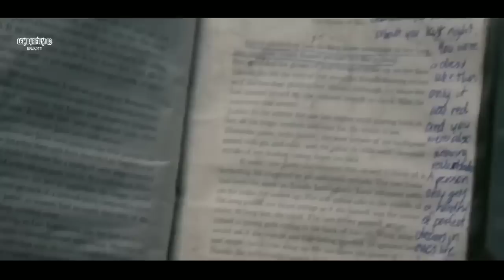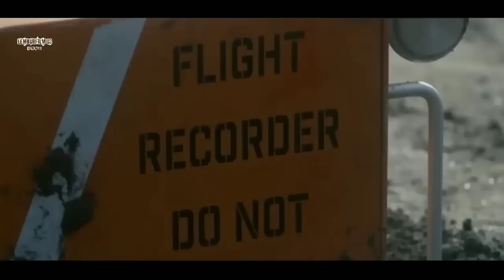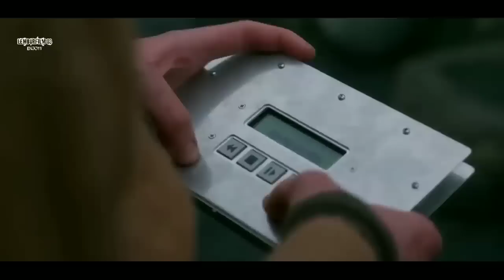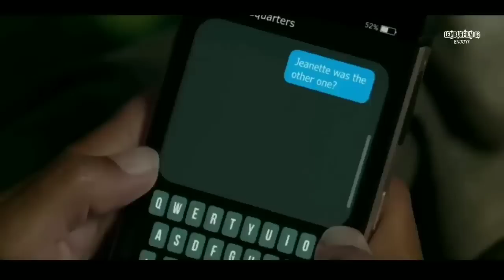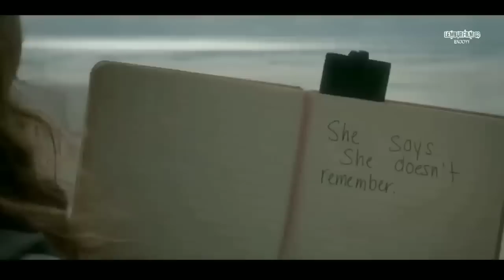SEKELOMPOK WANITA TERDAMPAR DIPULAU MISTERIUS‼️Alur film the wilds season 1 full episode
The Wilds Menceritakan tentang sekelompok remaja wanita yang terjebak di sebuah pulau terpencil pasca kecelakaan pesawat pribadi yang mereka alami pada saat perjalanan menuju program retreat yang cukup eksklusif
mereka harus berjuang untuk bertahan hidup dipulau tersebut

lembur film 03 , semoga kalian sehat selalu diberikan kemudahan dan juga kelancaran dalam mencari rezeki nya, dan semoga sehat selalu lur..

TERIMAKASIH LUR